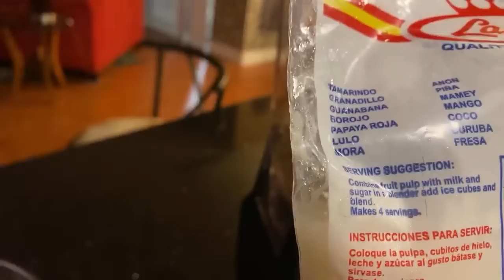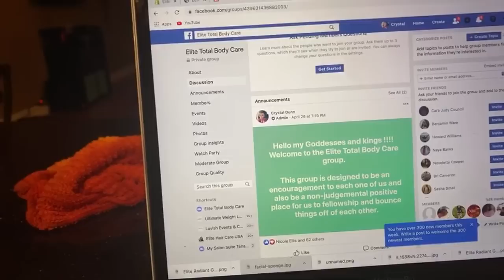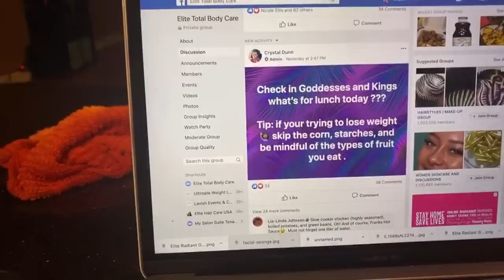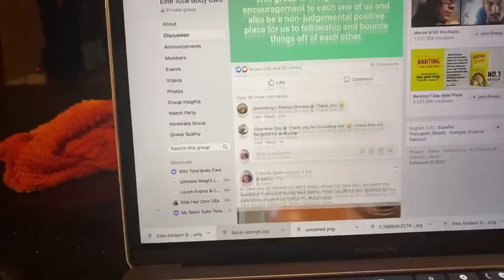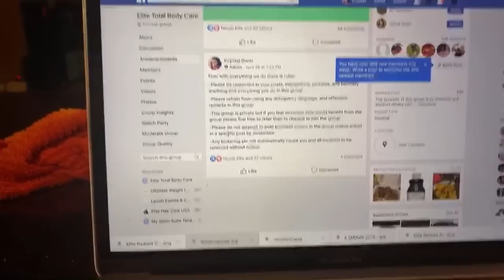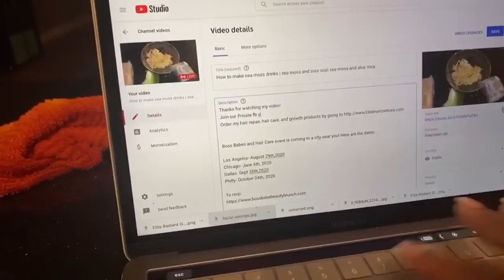How to make sea moss drinks | sea moss and sour sop| sea moss and aloe Vera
Order my hair repair, hair care, and growth products by going

Boss Babes and Hair Care event is coming to a city near you! Here are the dates :

Los Angelos- August 29th,2020
Chicago- June 6th, 2020
Dallas- Sept 26th,2020
Philly- October 24th, 2020

Get basic hair care tools needed for home hair care:
Hood dryer
Hydration machine
Detangling paddle brush

Want to know what you need for your hair care regimen? Schedule a virtual(Skype or FaceTime) consultation with me by clicking

Want to send me stuff to promo Free of charge:
Elite Hair Care USA